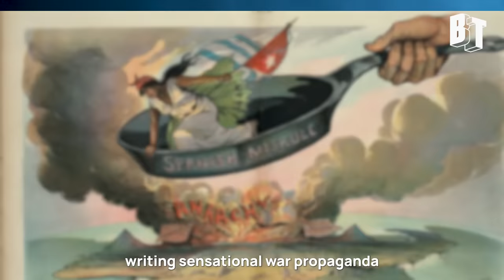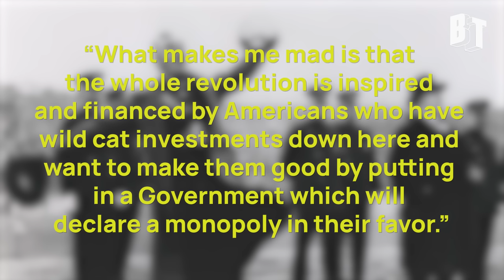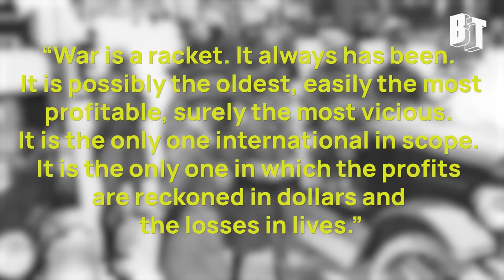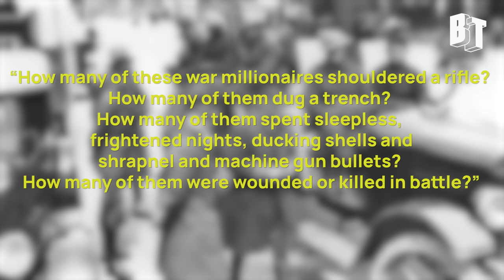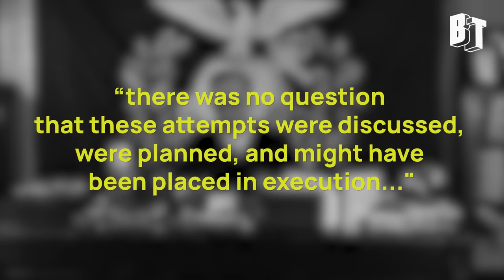He Was The Most Decorated Marine In US History. Then He Turned on The Empire.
Smedley Butler was the most decorated marine in US history.

By the time he left, he said that he spent most of his time as a "gangster for capitalism" and called all wars a racket.

BT's Kei Pritsker goes through the life of the infamous Marine Corps general turned anti-imperialist.